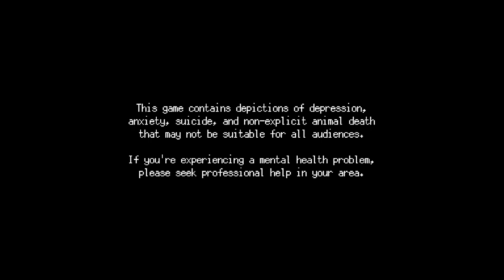A Space for the Unbound Chapter 1 - Exploring Heartfelt Mysteries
💙Welcome to part 1 of my full playthrough of A Space for the Unbound (no commentary). Join me as I dive into this beautiful narrative adventure set in rural Indonesia during the late '90s. This video includes the prologue and all of chapter 1. Get ready for an emotional journey filled with mystery, magic, and self-discovery.

✨Chapters
0:00:00 Prologue
0:20:18 Chapter 1
1:03:13 End of Chapter 1